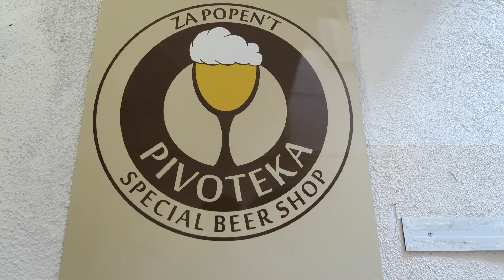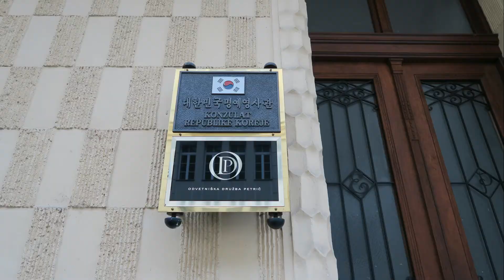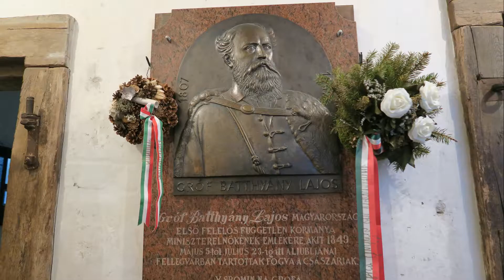Slovenia - Ljubljana Lake Bled in Autumn (city night-time view)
Sightseeing in Slovenia on Oct 2017
Beautiful city Ljubljana, Castle, Lake Bled

* Giuseppe_Tartini - 'Devil's_Trill_Sonata' performed by Itzhak_Perlman